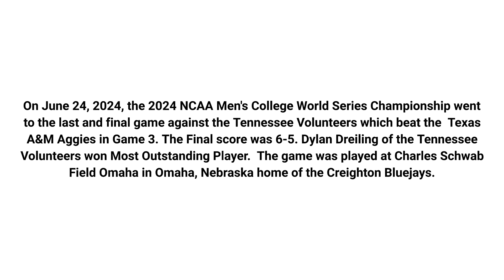Tennessee Volunteers win the 2024 CWS Championship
On June 24, 2024, the 2024 NCAA Men's College World Series Championship went to the last and final game against the Tennessee Volunteers which beat the  Texas A&M Aggies in Game 3. The Final score was 6-5. Dylan Dreiling of the Tennessee Volunteers won Most Outstanding Player.  The game was played at Charles Schwab Field Omaha in Omaha, Nebraska, home of the Creighton Bluejays.